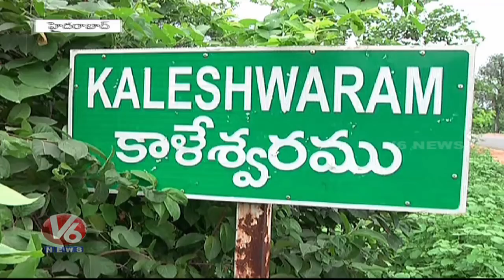Kaleshwaram Project Gets All CWC Approvals | CM KCR & Harish Rao Expresses Their Happiness | V6 News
Kaleshwaram Project Gets CWC Technical Advisory Committee Clearance, CM KCR and Harish Rao Expresses Their Happiness.